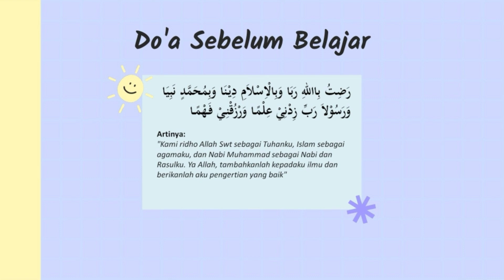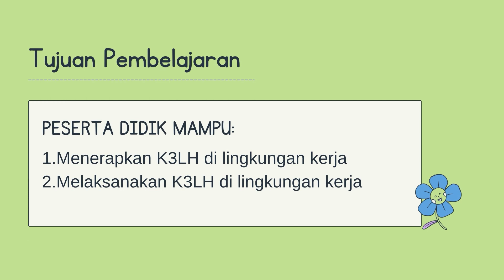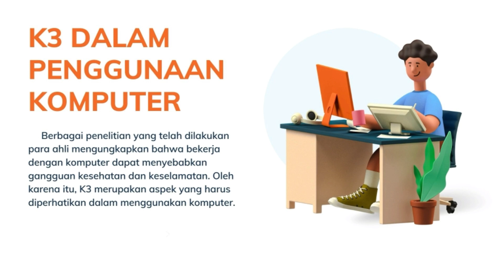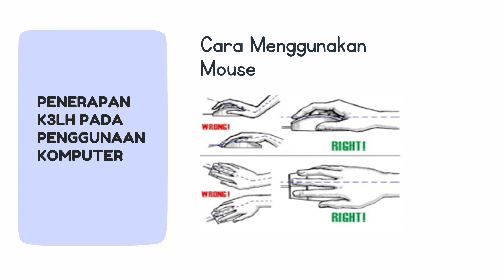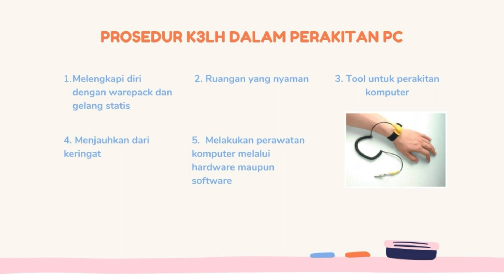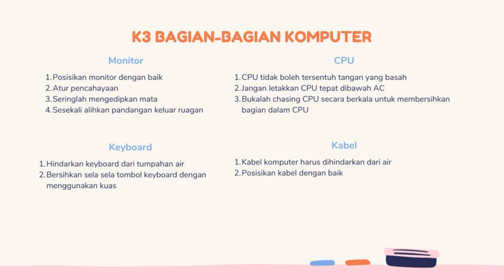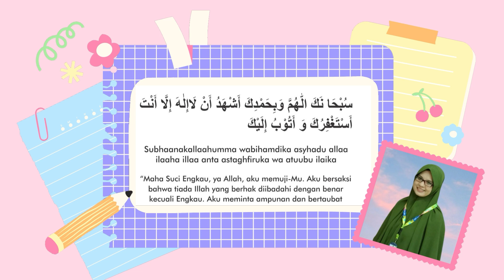K3LH Komputer Dan Jaringan Dasar Kelas X SMK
Assalamu'alaikum
Hai ananda semua siswa siswi SMK Hebat
di Vidio kali ini akan membahas k3lh komputer dan jaringan dasar kelas 10.

Pada pertemuan k3lh komputer dan jaringan dasar kali ini akan dibahas mengenai bagaimana cara menerapkan k3lh pada saat kita bekerja menggunakan komputer.
Semoga Vidio k3lh komputer dan jaringan dasar ini bermanfa'at.